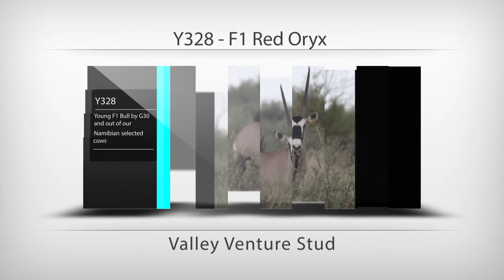Valley Venture Stud Kings and Queens Auction lot Y328